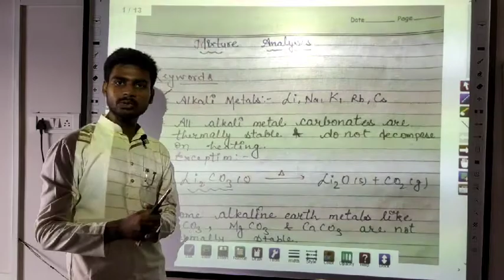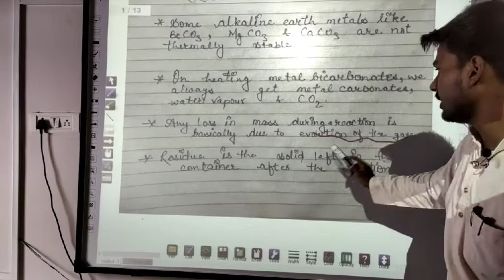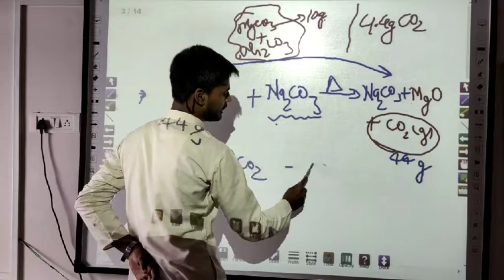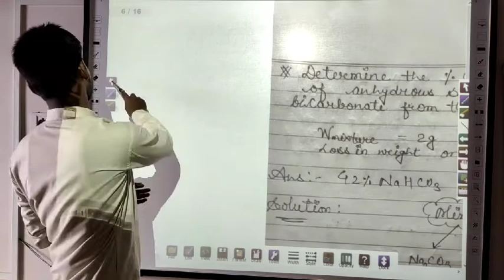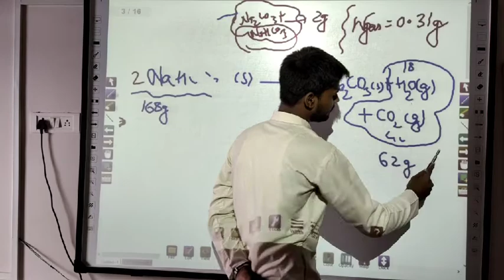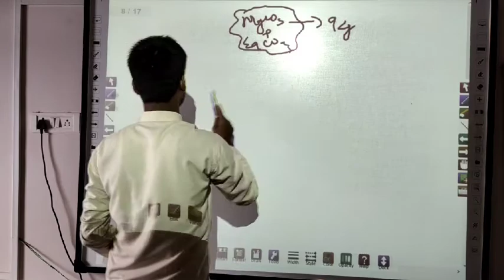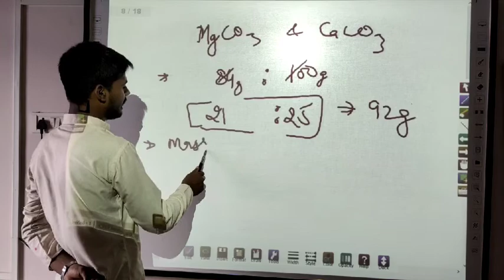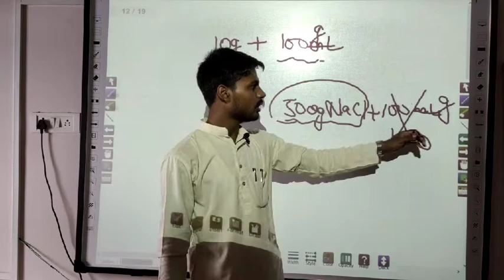17 Some Basic Concept of Chemistry Chapter-1 Mixture Analysis of Class 11 by Jass Sir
17 Some Basic Concept of Chemistry Chapter-1 Mixture Analysis of Class 11 by Jass Sir